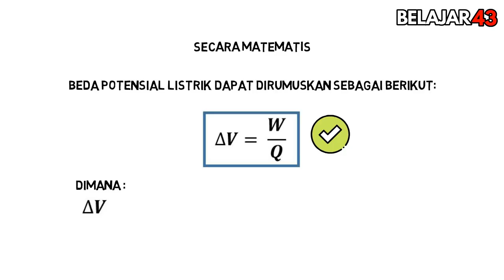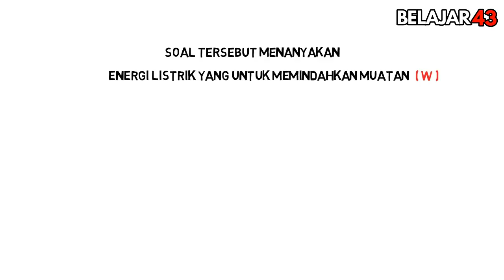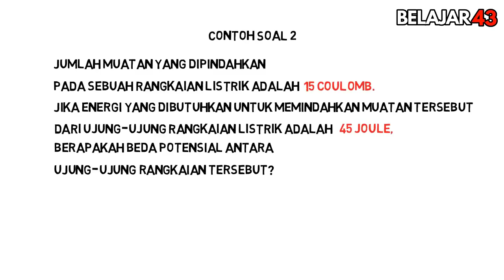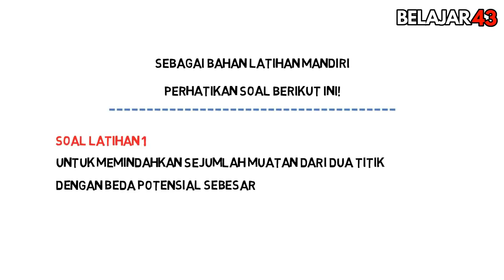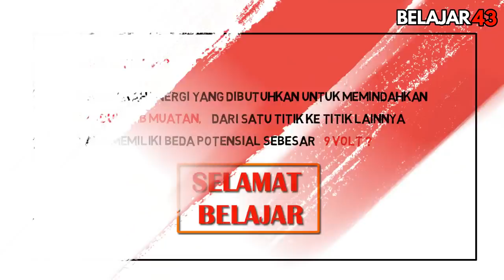Beda Potensial dan Energi Listrik - [Disertai Contoh Soal dan Latihan Mandiri]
Video ini membahas tentang Beda Potensial Listrik dan  Energi Listrik - Disertai Contoh Soal dan Latihan Mandiri. Dalam video Beda Potensial Listrik dan  Energi Listrik ini juga disinggung secara garis besar tentang terjadinya petir yang merupakan bagian dari gejala listrik statis dan telah menjadi fenomena dalam kehidupan sehari-hari.

Untuk membantu Anda dalam memahami konsep Beda Potensial Listrik dan  Energi Listrik, di dalam video ini juga disajikan contoh soal dan latihan yang dapat dilakukan secara mandiri.

Materi tentang Beda Potensial Listrik dan  Energi Listrik - Disertai Contoh Soal dan Latihan Mandiri merupakan materi dalam Pelajaran IPA yang mulai diajarkan di kelas 9 SMP dan dilanjutkan lagi pada pelajaran Fisika di kelas 12 SMA.

Video tentang Beda Potensial Listrik Statis dan  Energi Listrik - Disertai Contoh Soal dan Latihan Mandiri ini dapat Anda manfaatkan sebagai video pembelajaran untuk digunakan secara bebas untuk keperluan pendidikan.

Namun, Kami sangat tidak mengizinkan kepada Anda untuk mengupload kembali video di channel lain baik sebagian maupun seluruhnya untuk alasan apapun. Semoga Anda bisa memahami kondisi ini.

Semoga video Beda Potensial Listrik dan  Energi Listrik ini dapat bermanfaat. Terima kasih atas kunjungan Anda.